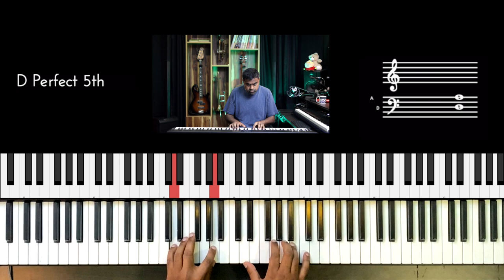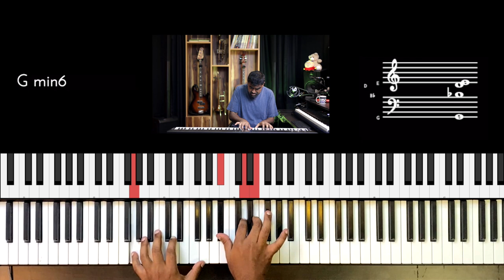Riff #2556 - Jason Zac